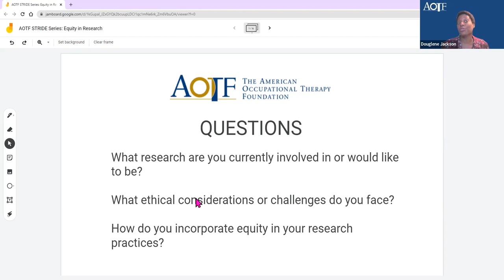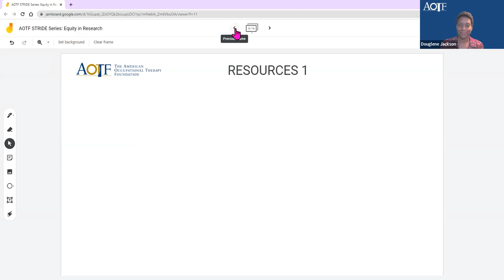Equity in Research- Setting the Stage for Ethical Collaboration Webinar